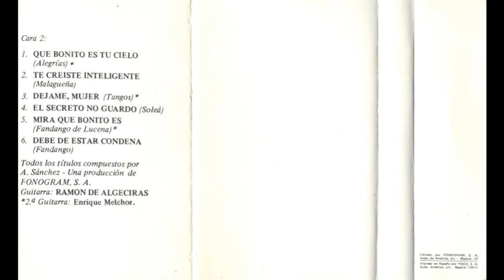Luis de Cordoba Cassette 1975 01 Mirame tu